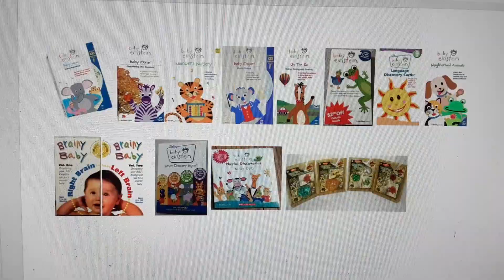Jagger Packaging to Brandon